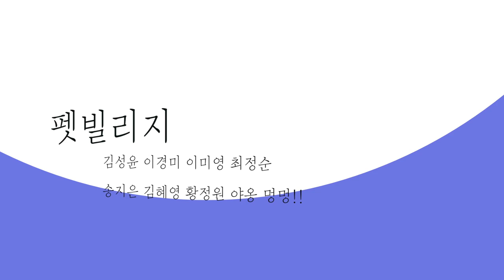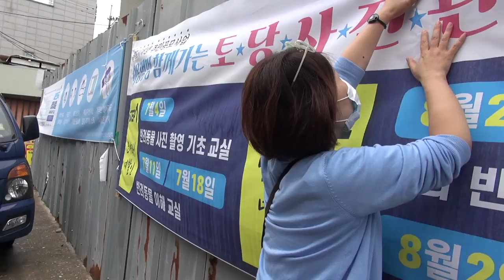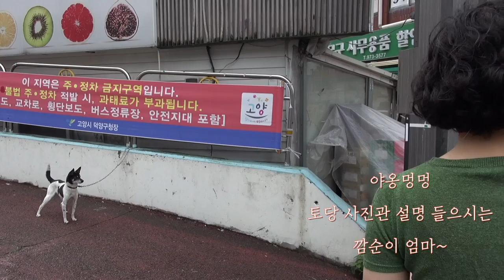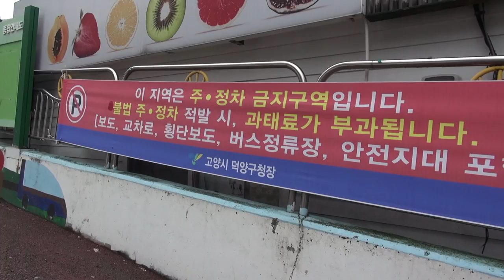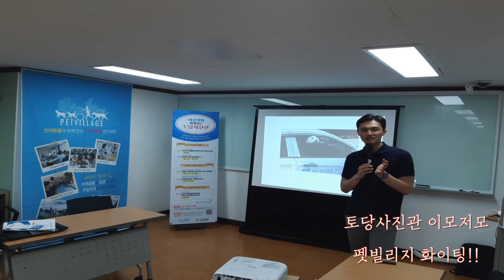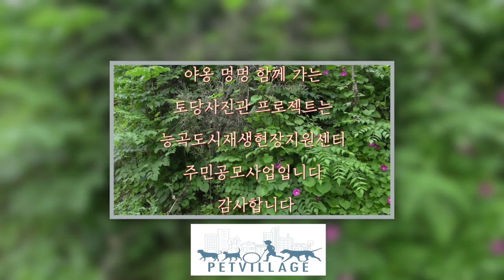memory project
Community art
기획 이경미, 촬영 편집 류미경